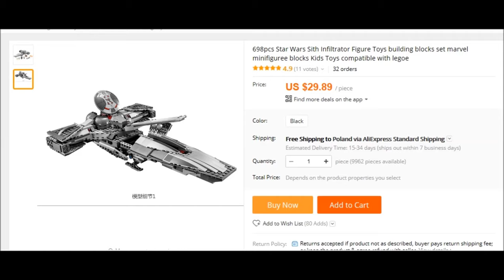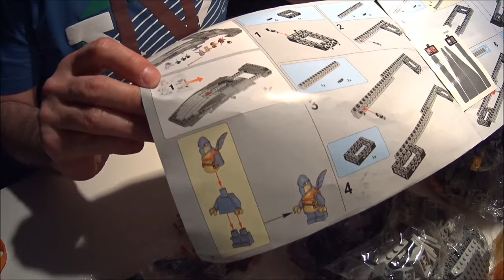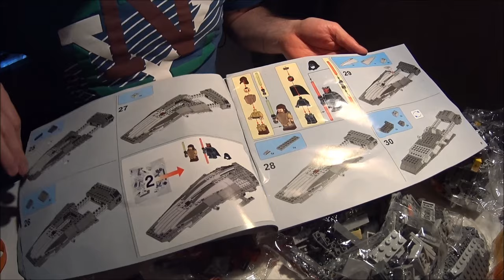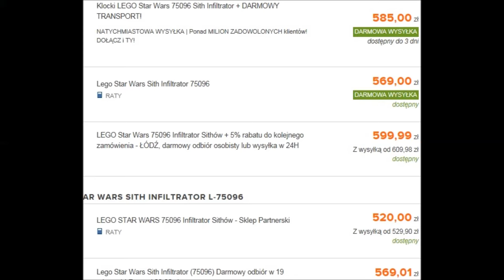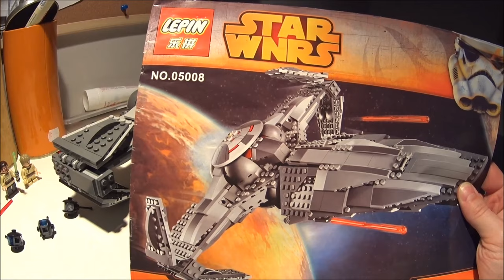LEPIN 05008 Sith Infiltrator | StarWars | Klocki z chin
Witam .
Filmik przedstawia klocki Lepin. Klocki  wzorowane na klockach lego. Kompatybilność klocków lepin z lego zadziwiająco dobra. wykonanie klocków bardzo dobre. Oryginalny zestaw firmowany logiem L E G O to nr 7961.
Na chwilę obecna mam zakupione już 2 zestawy - film opisujący Sokoła Millenium za jakiś czas.